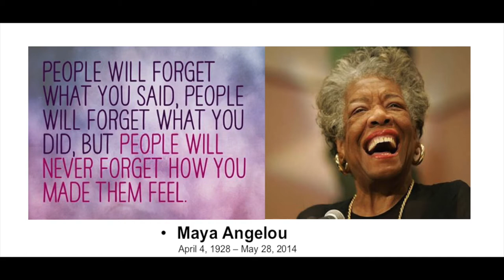Networking, the right way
There’s more to networking than exchange of business cards and business proposals. Watch this clip for guidance.